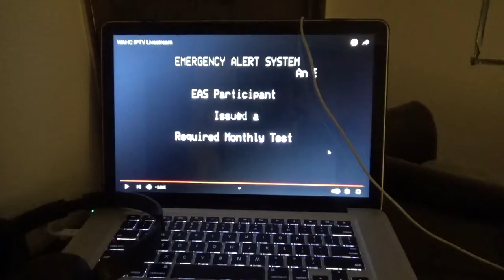RMT for MI (2/9/21) EAS 191